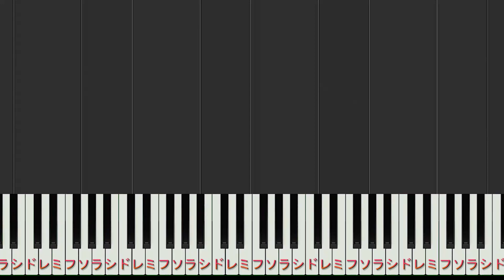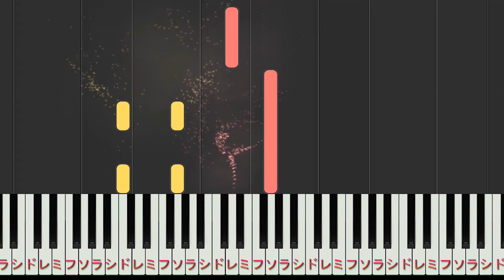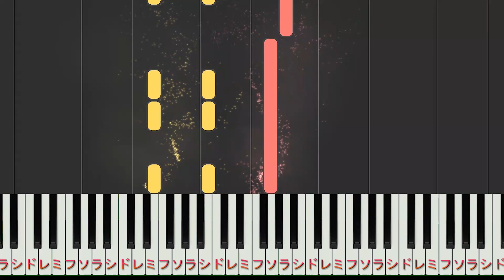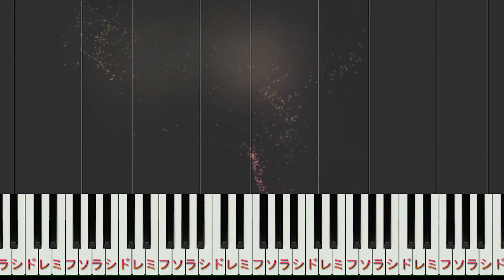【楽譜あり】簡単 Walking with you /Novelbright(初級～中級) ゆっくり演奏付き 【ピアノ楽譜】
他の楽譜はこちらから！👇（Piano Sheets）
(火木金日の18:00に投稿)🎧🎶
就活中なので不定期投稿になる場合があります。
簡単なアレンジから中級、上級まで様々な難易度の
作曲：勇太朗  雄大  作詞：雄大
Walking with you /Novelbright
楽譜は後日配信いたします。________________________________________________________________________
synthesiaというソフトでピアノ演奏してもらっています。
リクエスト、メッセージ等読ませて頂いております。
ただ、私自身、趣味で活動しておりますので、
必ずリクエスト頂いた曲を動画に出来る訳ではないので
そこに関しましてはご了承ください。
また、基本的には、私が最近気になっている曲を、
動画にしていこうと思っております。

また、私がアップロードしている動画のご利用に関しましては、
BGM、歌ってみた、演奏の見本等にご利用していただいても
構いませんが、動画そのものを、
そのままアップロードしたり、
私がアレンジしたものを、
販売また配布するのはお辞めください。
またBGM、歌ってみたなどに
ご利用になる場合はコメント欄にてお申し付けください。
こちらの動画のURL を貼って頂けると幸いです
今後は初級から中級までのアレンジを
こちらのチャンネルで投稿して行きます！